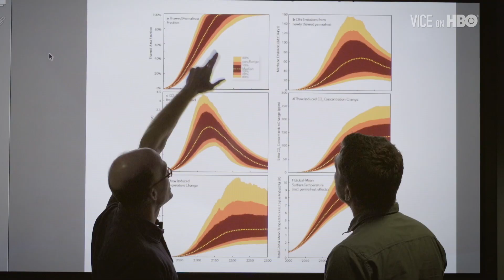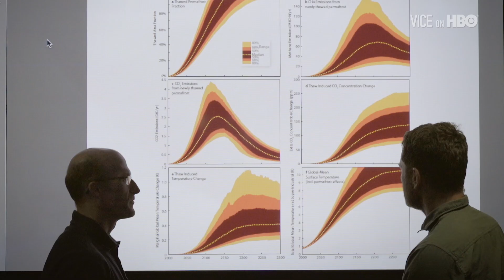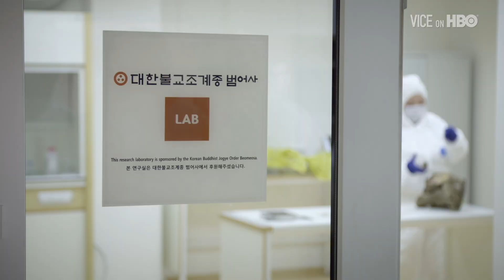This Climate Pioneer Is Trying To Stop The Arctic From Melting | VICE on HBO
Permafrost refers to frozen soil and water that covers nearly a quarter of the Northern Hemisphere. With climate change warming the Arctic at an alarming rate, the permafrost is beginning to thaw. While this phenomenon can wreak havoc on infrastructure and transportation in places like Northern Alaska and Siberia, the real danger is the release of carbon and methane gas. There are more greenhouse gases trapped in these deep layers of permafrost than all human fossil fuel emissions released since the industrial age. Due to permafrost thaw, that trapped carbon is starting to escape into the atmosphere, creating a warming feedback loop that will make climate change even worse, and cause the permafrost to thaw even faster. If this continues unchecked, scientists warn we could be on the verge of awakening " the sleeping giant" of climate change.

But some innovative climate pioneers are changing that. With the use of both cutting edge genetics, and an experiment that relies on geo-engineering, there is hope that the permafrost thaw can be slowed. VICE Correspondent, Ben Anderson, travels across the Arctic to see the devastating impact of thawing permafrost, and the astonishing solution that might keep it frozen.